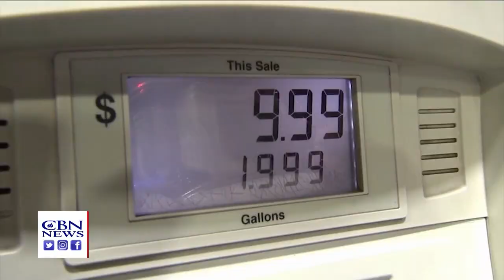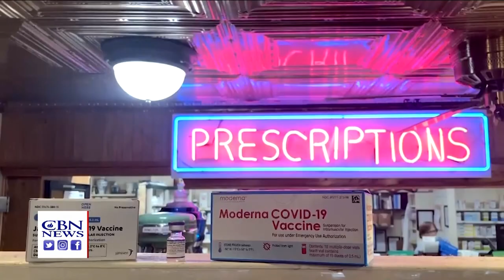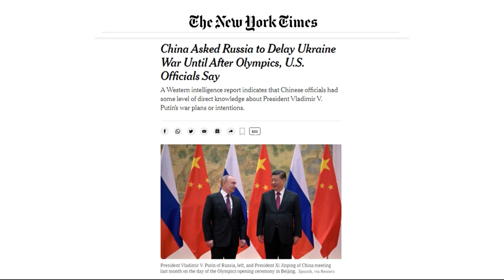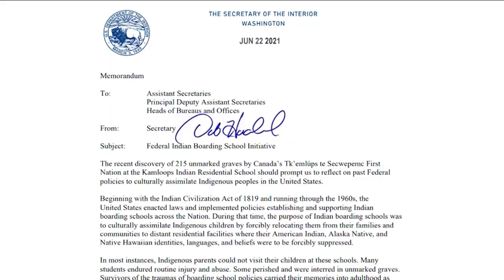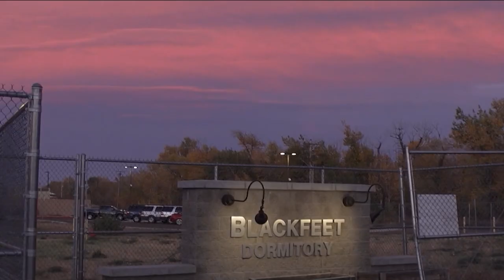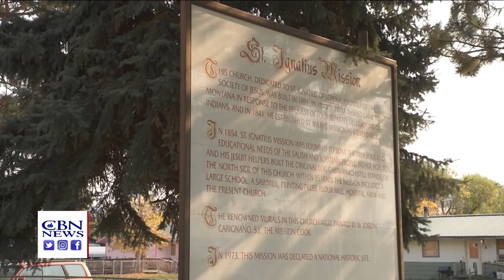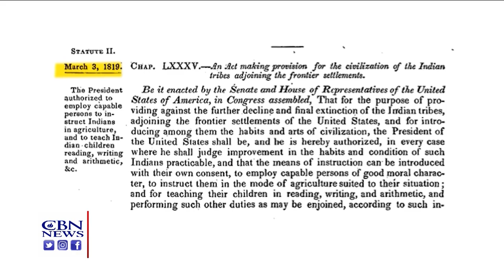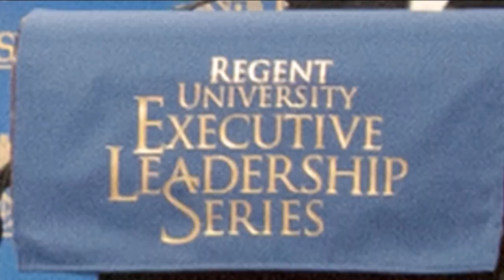Faith Nation: March 3, 2022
TONIGHT...

RUSSIA'S BLOODY SIEGE...

NOW TARGETING CIVILIANS...THOUSANDS OF CASUALTIES IN A RELENTLESS BOMBARDMENT OF MAJOR UKRAINIAN CITIES...

PLUS...

DON'T SPOIL THE OLYMPICS...

CHINA'S ROLE IN PUSHING RUSSIA TO HOLD OFF ON INVADING UKRAINE UNTIL AFTER THE BEIJING WINTER GAMES.

AND...

REOPENING OLD WOUNDS.

THE NATIONAL INVESTIGATION INTO A MONTANA BOARDING SCHOOL FOR NATIVE AMERICANS.

ALL THIS...

AND MORE...

ON FAITH NATION.